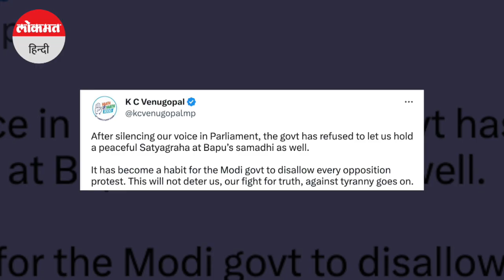कांग्रेस का आज पूरे भारत में एक दिन का सत्याग्रह |Rahul Gandhi Disqualification